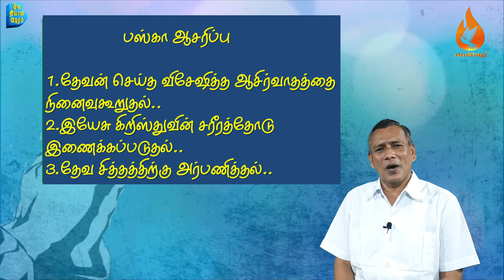யோசு-05 :: தேவ சித்தம் செய்ய அர்ப்பணியுங்கள் :: தின தியானம் :: 02செப்20 :: Day-136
தின தியான நேரம் 2020 Quarantine Bible Reading

Check Out & leave the feedback
2019 COMPLETE PLAYLIST LINKS

send your prayer requests to
Church Location 💒
696-A Salem Road,near anbu nagar,
namakkal-637001